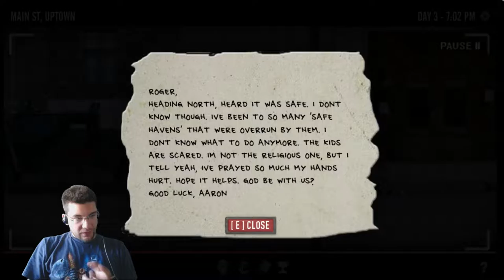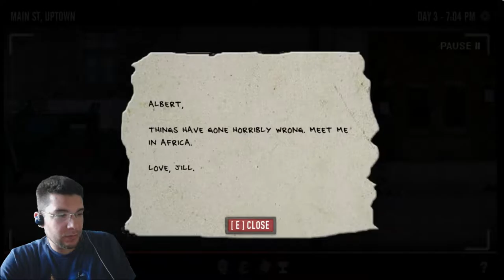Last Stand Union City Part 7 - The NON-CO-OPerators